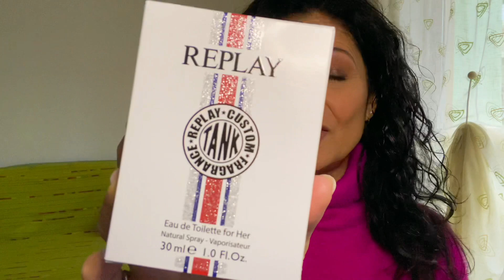DUE PROFUMI LOW COST ASSOLUTAMENTE CONSIGLIATI!!!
EVIDENZIARLO